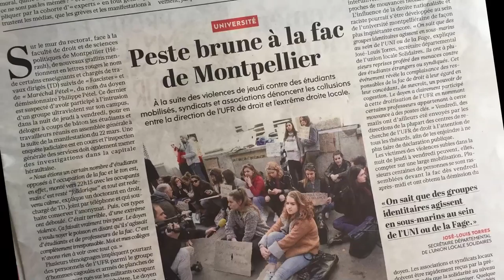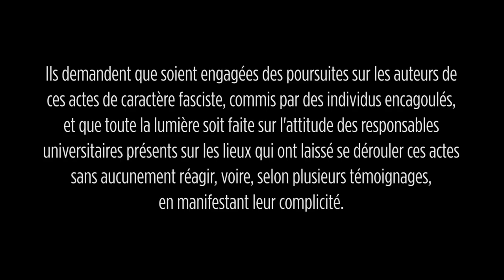Retour sur l'attaque de l'extreme droite lors de l'occupation de la fac de droit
Témoignage d'un étudiant communiste présent dans l'amphi à Montpellier le 22 mars 2018.